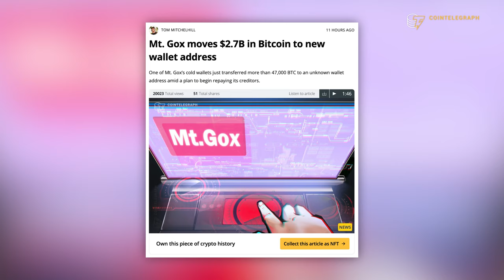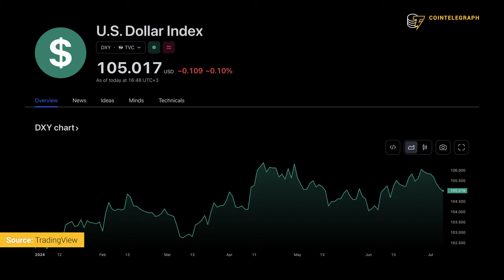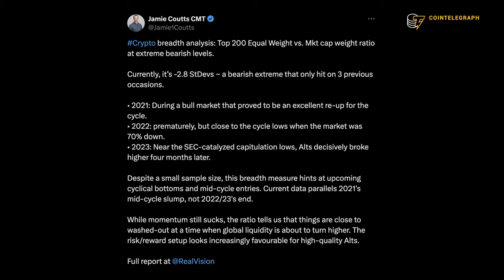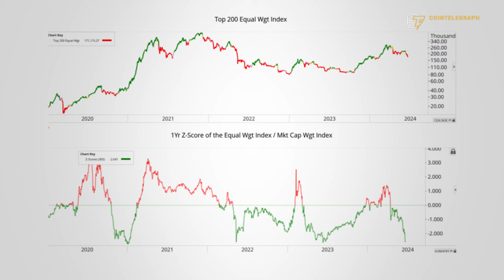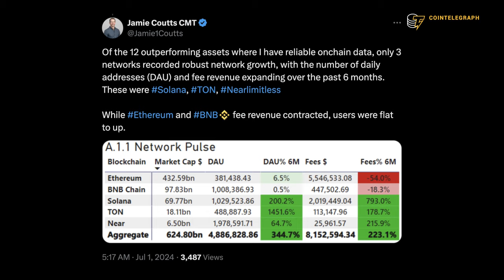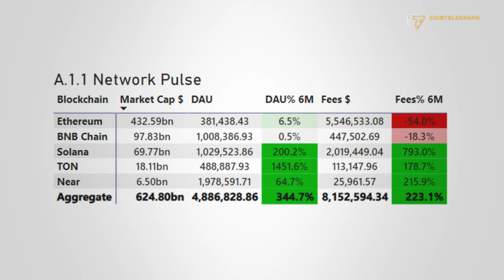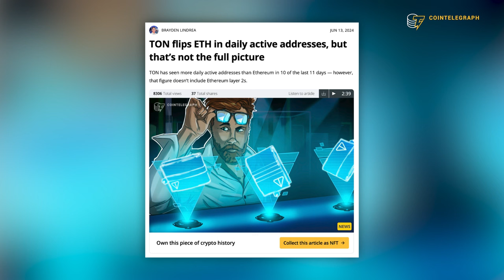Why Did Bitcoin Collapse and What Could Happen Next?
Real Vision's Chief Crypto Analyst, Jamie Coutts, discusses the causes of the bearish trend that has engulfed the crypto markets and shares his predictions on what might come next. He also provides insights on the latest trends in the altcoin market.